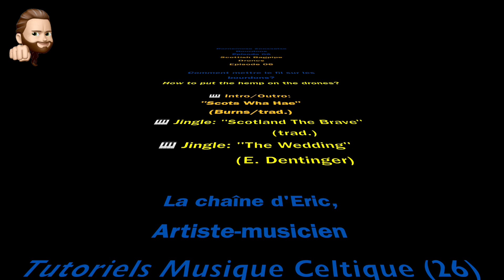Tuto Cornemuse - Comment disposer le fil sur les bourdons?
En réponse à une question posée par un abonné, voici ma méthode pour disposer le fil poissé sur vos bourdons; adaptable bien sûr à votre chanter/levriad, blowpipe/sutell…
🎹 Intro, jingle chaîne & Outro: “Scots Wha Hae - Bruce's Address” (R. Burns/trad.) & “Scotland The Brave” (trad.) & “The Wedding” (Eric Dentinger), interprétés, arrangés et mixés par Eric Maclewis
📸 🎥  Eric Maclewis
🏴󠁧󠁢󠁳󠁣󠁴󠁿 Je suis joueur de cornemuse écossaise depuis 2005, j'ai été formé en bagad à la pratique de plusieurs instruments celtiques (bombarde, binioù, cornemuse écossaise) puis au contact de pipers écossais et ensuite par l'expérience acquise lors de huit cents concerts, série en cours… 😉